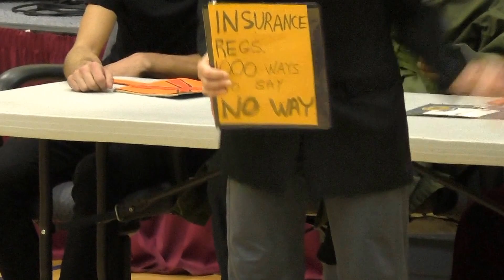Berea College CCDS - 2015 - Take 6ZO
6ZO - Christmas Country Dance School - Mummers Play on New Year's Eve